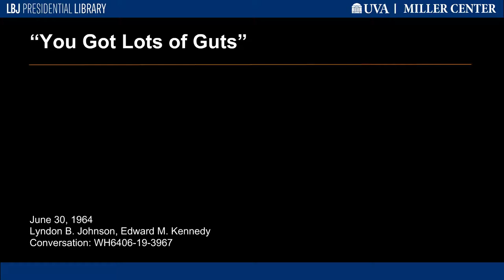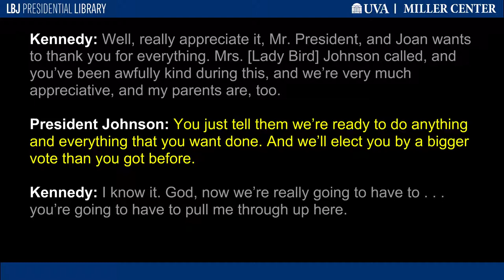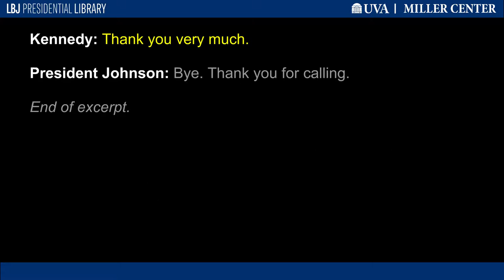"You Got Lots of Guts"